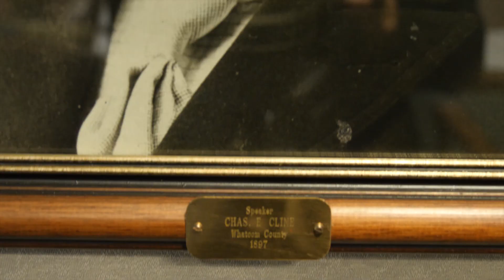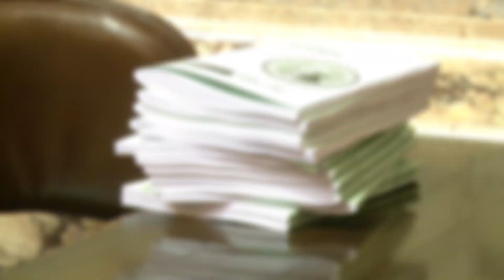Rep. Jinkins tours the House Rules Room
In a"peek-behind-the-curtain" video, Rep. Laurie Jinkins (D-Tacoma) introduces viewers to the House Rules Room, and talks about what happens there.